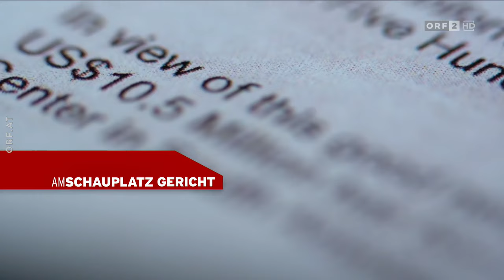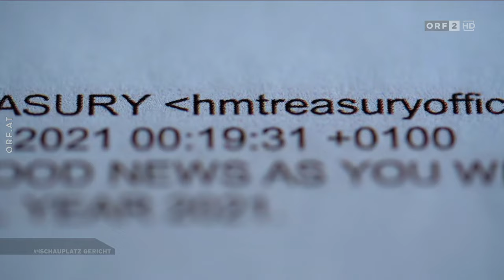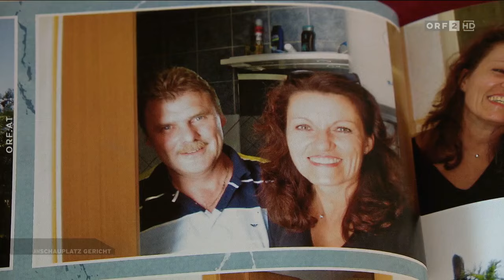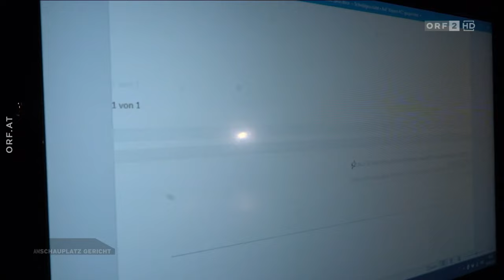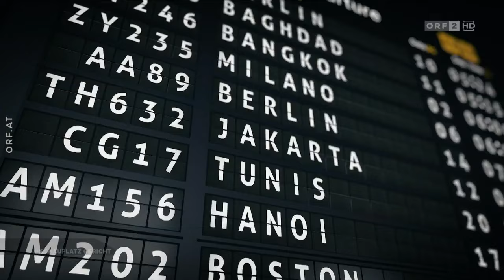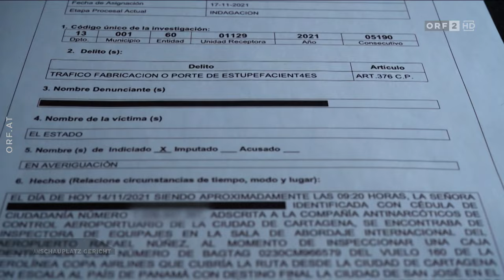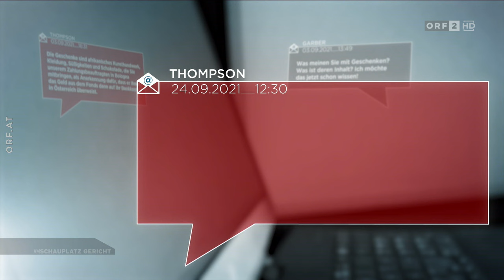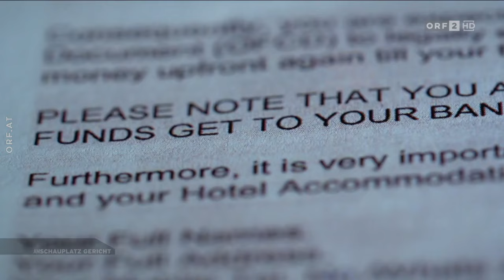Am Schauplatz Gericht: Der 10 Millionen Gewinn [1.9.2022]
„Gute Nachrichten! Sie bekommen die Ausschüttung ihres Fonds – 10,5 Millionen Dollar.“ Das versprach ein Mail, das im Sommer des Vorjahres vermutlich an Hunderttausende weltweit geschickt wurde. Auch an einen 62-jährigen Mann in der Steiermark, Roman Garber. Er hatte regelmäßig bei Preisausschreiben aller Art mitgemacht und gehofft, dass er, der zwar brav gearbeitet, aber nie auch nur annähernd im Luxus leben konnte, jetzt einmal das große Los gezogen hätte. Als er auf das Mail antwortet, bekommt er tatsächlich ein wenig Taschengeld überwiesen, Flugtickets nach Afrika und Südamerika werden für ihn gebucht, Hotels bezahlt – damit er offshore die notwendigen Dokumente für den Erhalt des Millionengewinns unterschreiben kann. Sonst will man eigentlich nichts von ihm. Außer, dass er bei der Rückreise nach Europa ein Paket mitnimmt … Roman Garber ist offenbar in die Fänge eines international agierenden kriminellen Netzwerks geraten. Wenige Monate nach Erhalt des Mails befindet sich der bis zu dem Abenteuer, auf das er sich einlassen sollte, unbescholtene Österreicher in Kolumbien im Gefängnis: Ihm drohen 20 Jahre Haft und 640.000 Euro Geldstrafe.

Wie es dazu kommen konnte, erzählt Roman Garber am Donnerstag, dem 1. September 2022, um 21.05 Uhr in ORF 2 exklusiv in „Am Schauplatz Gericht“ – in einem Videointerview in Handschellen aus dem Gefängnis in Cartagena. Robert Berger und Sabine Zink haben diesen Kriminalfall akribisch recherchiert.